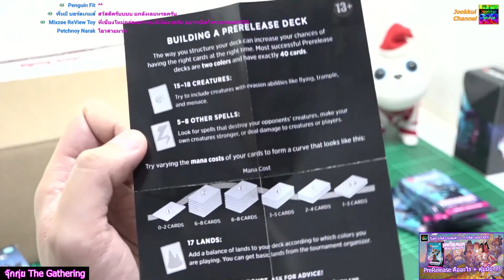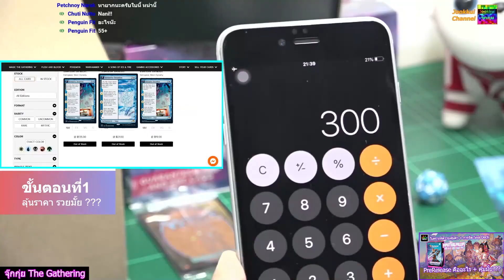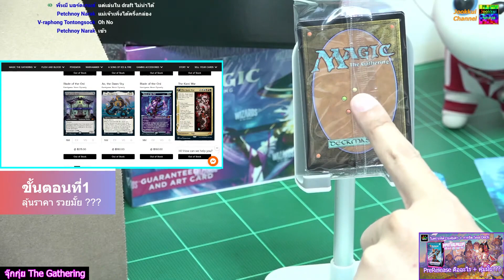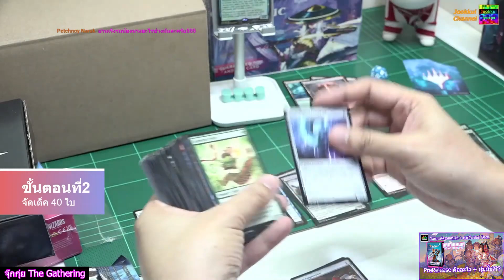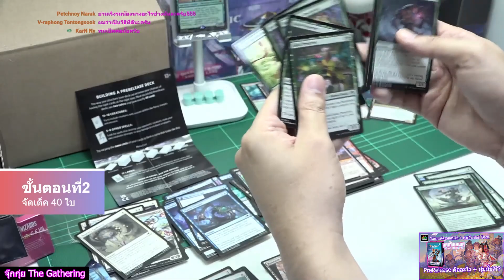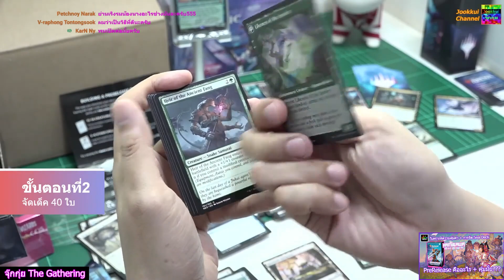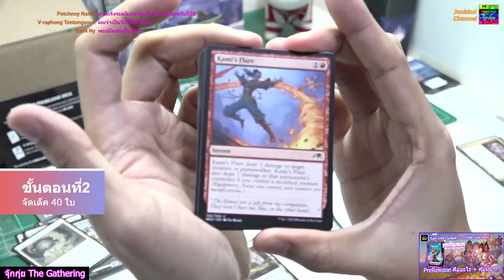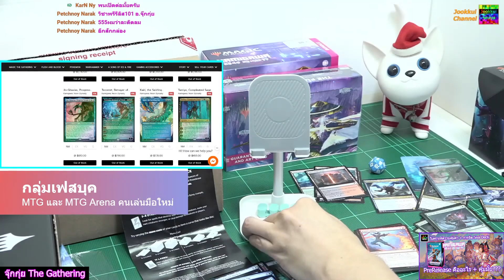PreRelease คืออะไร เล่นยังไง จัดยังไง + คุ้มมั้ย ??? | Magic: The Gathering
PreRelease คืออะไร เล่นยังไง จัดยังไง + คุ้มมั้ย ??? | จุ๊กกุ่ย Magic: The Gathering ไทย
พูดคุยกันได้ที่กลุ่ม เฟสบุค : MTG และ MTG Arena คนเล่นมือใหม่

การ์ดเมจิก เมจิกอารีน่า และการ์ดเกมต่างๆครับ
Magic : The Gathering TH จุ๊กกุ่ย The Gathering MTG Thai